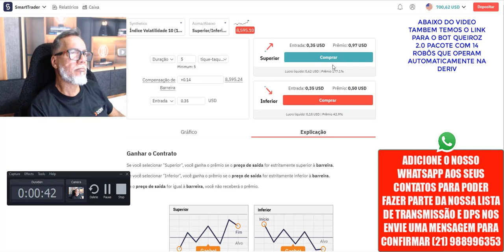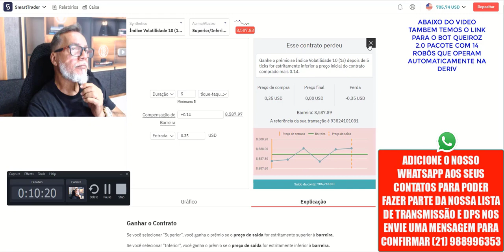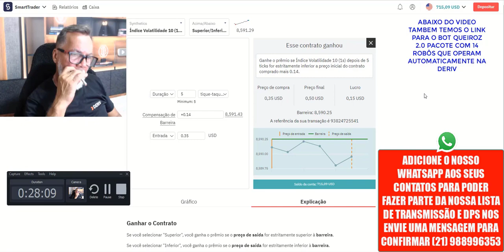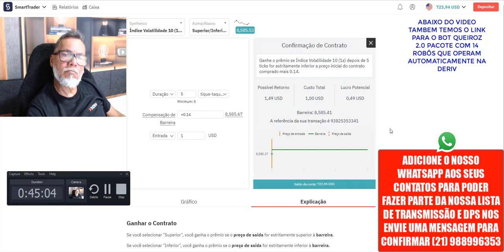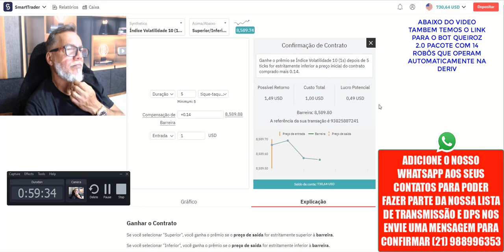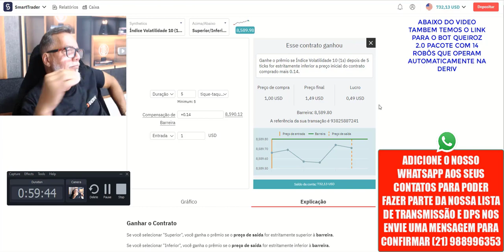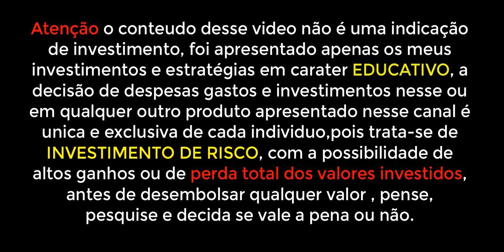170 REAIS POR HORA É UM ÓTIMO SALARIO DERIV 2023 NEW STRATEGY